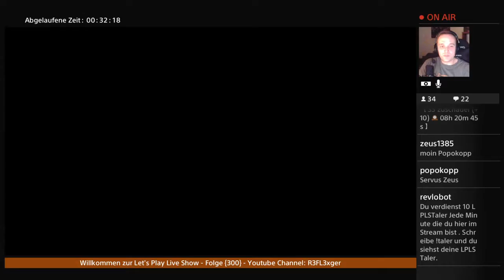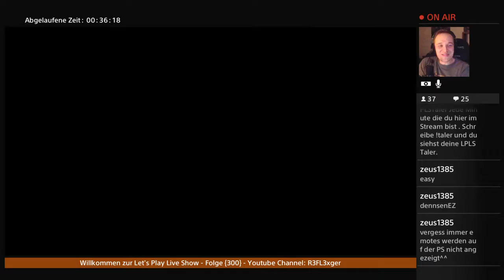LPLS Stream Folge 300 #18 Ich vernichte DICH